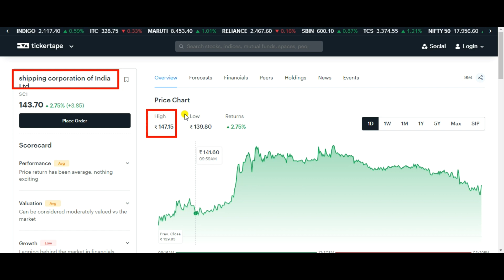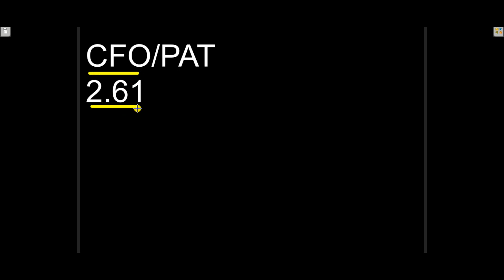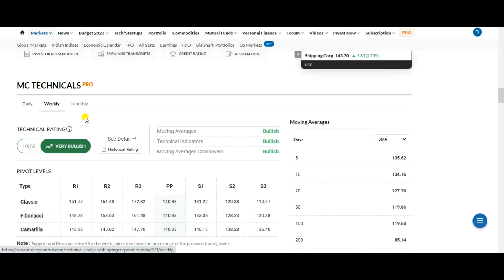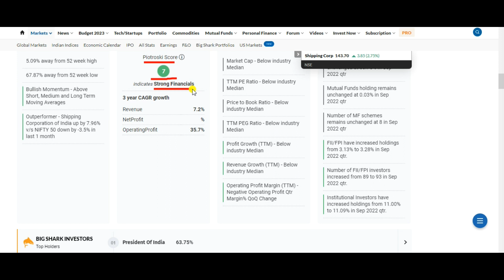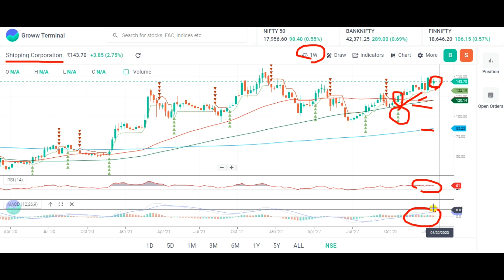SCI SHARE NEWS TODAY 💥 SCI SHARE NEWS 💥 SCI SHARE ANALYSIS 💥 SCI SHARE PRICE 💥 SCI STOCK ANALYSIS 💥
Topic Covered:
SCI Share Latest News
SCI Share Technical Analysis
SCI Share Fundamental Analysis
SCI Share Sale Or Buy or Hold ?